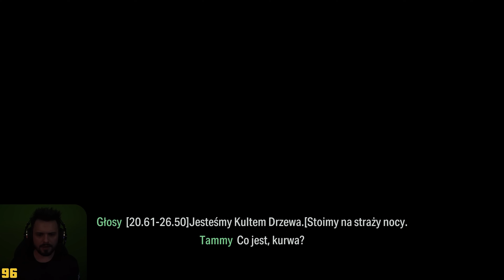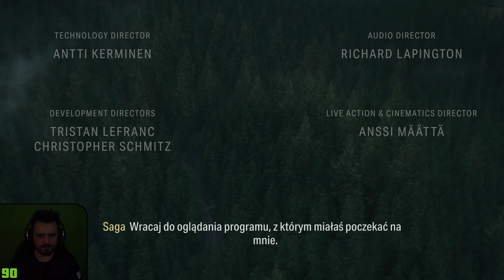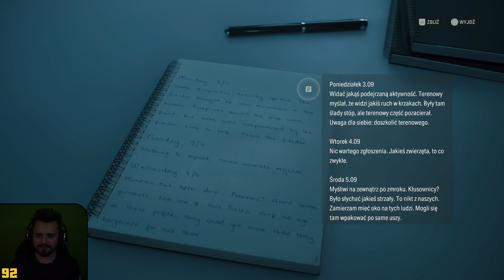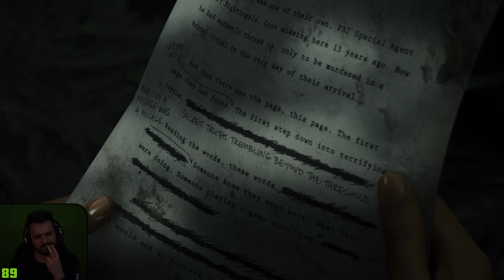NAJŁADNIEJSZA GRA TEJ GENERACJI? 🤔 | Alan Wake 2 PL [#1]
Pierwszy odcinek z Alan Wake 2 po polsku!
Pięknie dziękuję Epic Games za dostarczenie klucza do gry!

Alan Wake 2 to kolejna część w serii gier opowiadającej o tytułowym pisarzu. Akcja ponownie dzieje się w miasteczku Bright Falls położonym w stanie Waszyngton na północnym-zachodzie Stanów Zjednoczonych. W 2010 roku, twórca bestsellerowych książek fikcji kryminalnej, Alan Wake, zaginął. Od trzynastu lat ludzie nie wiedzą co się z nim wydarzyło, podczas gdy on uwięziony próbuje wydostać się z "Leża Mroku" w którym został zamknięty w zamian za wolność swojej żony, Alice. Wejście do tego alternatywnego wymiaru znajduje się w jeziorze Cauldron Lake, gdzie rzeczywistość miesza się z abstrakcją, a kreatywna myśl pisarzy i artystów staje się prawdą. Miejsce to jest pod wpływem mrocznej istoty, która nagina rzeczywistość dla swoich zachcianek. Po serii rytualnych zbrodni, na miejsce wysłana jest Saga Anderson - specjalistka FBI. Jak jej losy zwiążą się z losami Alana? Czy uda się mu wydostać z Bright Falls?

Alan Wake 2 został wydany 27 października 2023 roku na PC, PlayStation 5 oraz Xbox Series X. Gra została wyprodukowana przez Remedy Entertainment, wydana przez Epic Games. Posiada pełną polską wersję z dubbingiem.

Inne nazwy filmu (na potrzeby YouTubowe):
● Zagrajmy w Alan Wake 2 / Zagrajmy w Alan Wake

● Alan Wake 2 zagrajmy w / Alan Wake zagrajmy w

● Lets play Alan Wake 2 / Lets play Alan Wake

● Alan Wake 2 lets play / Alan Wake lets play

● Alan Wake 2 gameplay PL / Alan Wake gameplay PL

● Alan Wake 2 polski gameplay /  Alan Wake polski gameplay

● Alan Wake 2 po polsku / Alan Wake po polsku

● Alan Wake 2 PL / Alan Wake PL